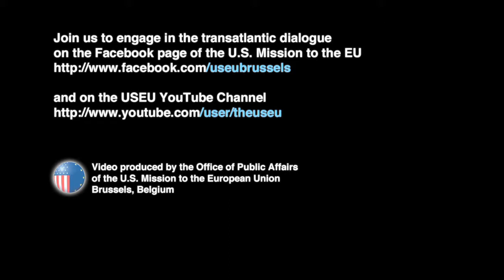U.S. senior officials discuss the importance of EU-U.S. Safe Harbor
Excerpt of the the press conference with  Cameron F. Kerry, United States Department of Commerce's General Counsel, David C. Vladeck, Director of the Federal Trade Commission's Bureau of Consumer Protection,  Bruce C. Swartz, Deputy Assistant Attorney General, and the Department of Justice's Counselor for International Affairs

Brussels, 10 October 2012

Video produced by the Office of Public Affairs
of the U.S. Mission to the European Union
Brussels, Belgium